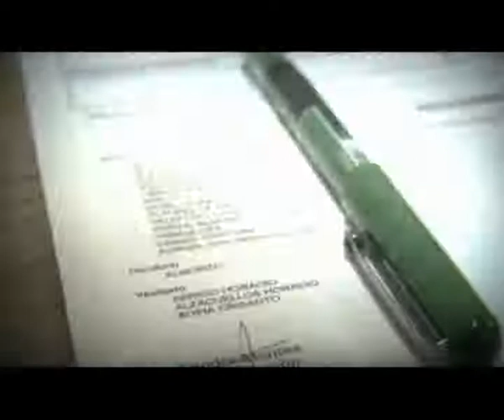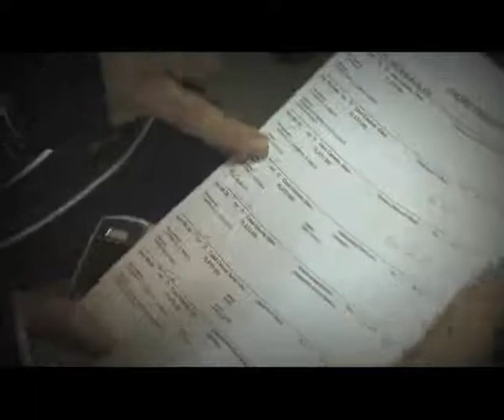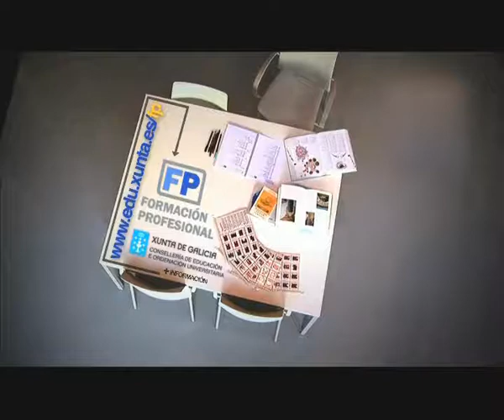Produción de audiovisuais, radio e espectáculos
Ciclo formativo de grao superior. Familia profesional de Imaxe e son